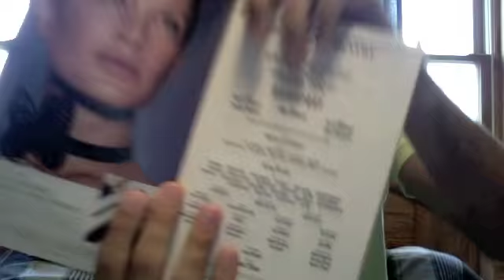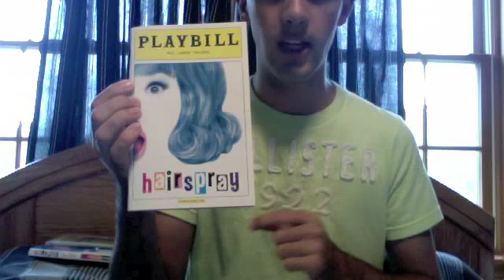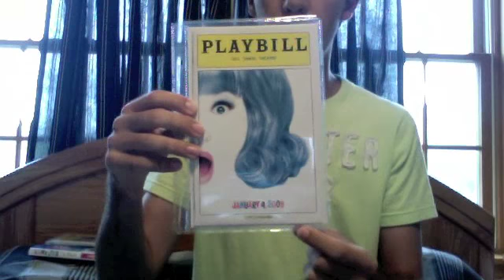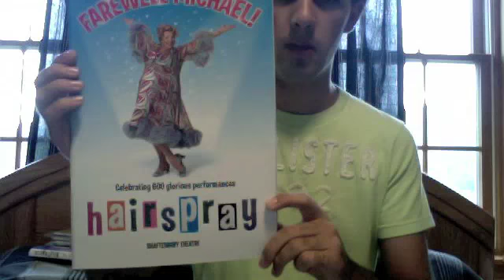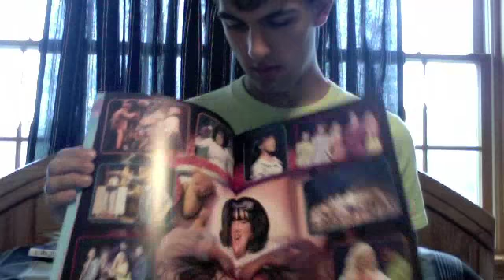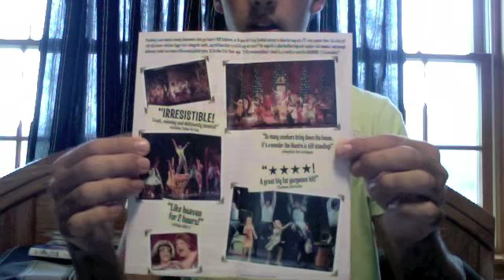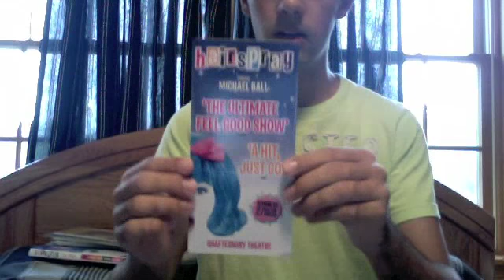My Hairspray Collection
Hey everyone!! In this video is all my Hairspray stuff from Broadway, London, and Tour.

Best Witches, Ryan _^_